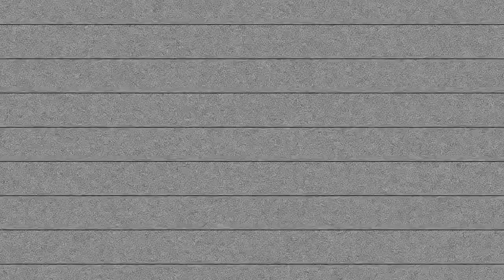Fernando Velasco Illusionist & Escape Artist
ilusionista y escapista Fernando Velasco